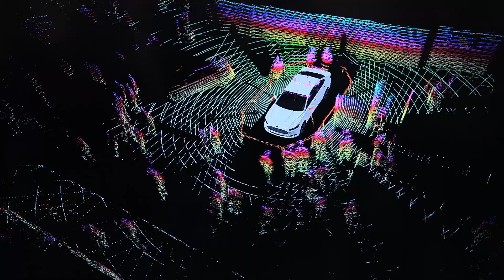MICE Destination Support Programme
Impulsem un programa per a la captació i fidelització de congressos i esdeveniments.
El Barcelona MICE Destination Support Programme, amb una dotació inicial de 3 milions d'euros, vol rellançar la ciutat com a líder del turisme de la indústria d'esdeveniments i ajudar a la reactivació econòmica.